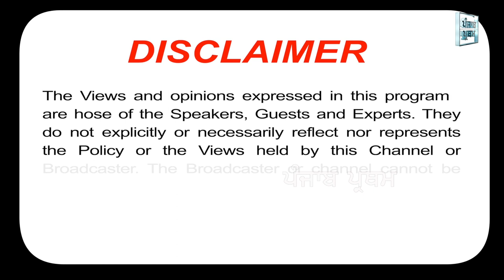ਜਿਹੜਾ ਪਿੰਡ 'ਚ ਨ'ਸ਼ਾ ਪੀਂਦਾ ਫੜ ਲਿਆ ਉਸਤੋਂ ਨਾਲੀਆਂ ਸਾਫ ਕਰਵਾਉਣਗੇ | Punjabi News Update | Panjab Pratham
ਜਿਹੜਾ ਪਿੰਡ 'ਚ ਨ'ਸ਼ਾ ਪੀਂਦਾ ਫੜ ਲਿਆ ਉਸਤੋਂ ਨਾਲੀਆਂ ਸਾਫ ਕਰਵਾਉਣਗੇ
ਪਿੰਡ ਵਾਲਿਆਂ ਦਾ ਸੋਟਾ ਹੁਣ ਬੰਦੇ ਬਣਾਉ
ਪ੍ਰਸ਼ਾਸਨ ਤੋਂ ਅੱਕਿਆਂ ਨੇ ਚੁੱਕਿਆ ਇਹ ਕਦਮ